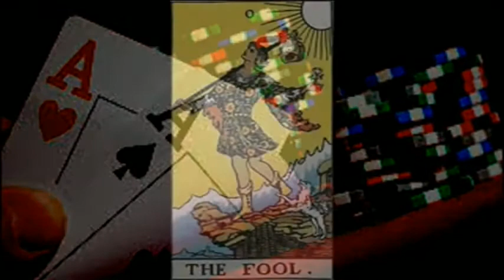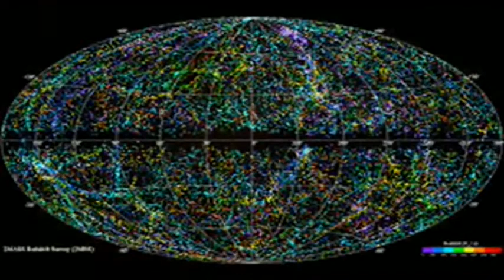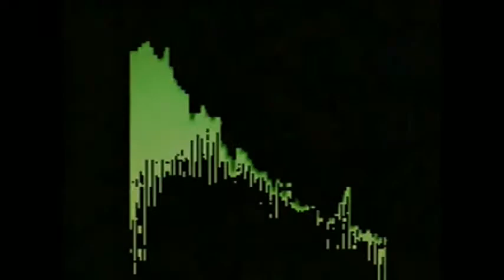Who am I kiddin Re MIX 2020